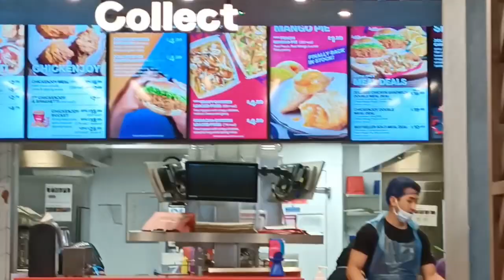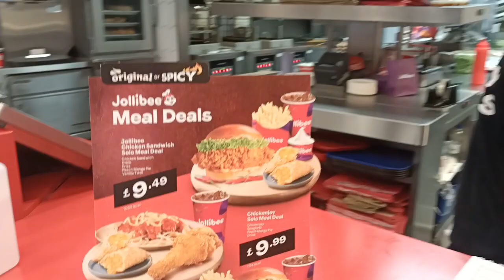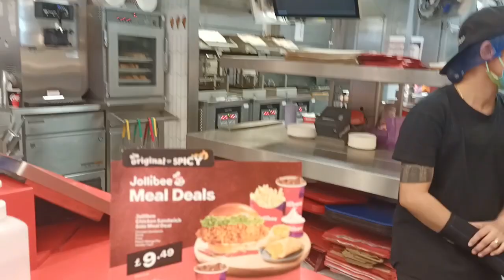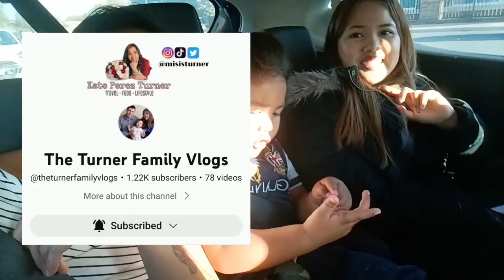JOLLIBEE SA UK, HINDI MASARAP!!!jollibee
We are LDR for 8 years,  story how we meet
Bristish and Filipina long distance relationships